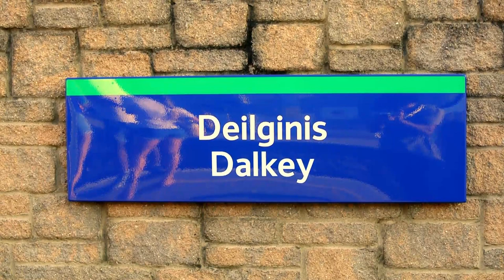18th century rock-cut baths and swim spot | Explore Dublin | Dalkey, Ireland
Once again, we decided to go back to Dalkey and explore what we didn't have time to visit the last time we went, as this little town as so much to offer!

(If you want to know more about other parts of Dalkey, such as Dalkey Island and Sorrento Park check out our previous vlog

Vico Baths is one of the best places close to Dublin city to go when the sun is out to experience a summery atmosphere.

The sparkling rock pool and the stunning coastal views give this spot a unique vibe.

The history of Vico Baths is not well documented, but it is believed that it was constructed during 18th and 19th century for bathing purposes allowing locals to enjoy the therapeutic benefits of seawater.

Video and editing: Amrit Raj Pawar, Letizia Klaver-Pawar